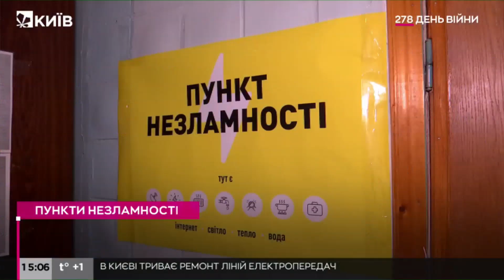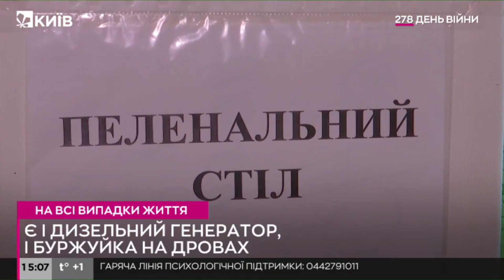Пункт незламності: столичні чиновники перевірили, як працюють прихистки у Києві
Столичні чиновники з'ясовують та усувають недоліки у прихистках.